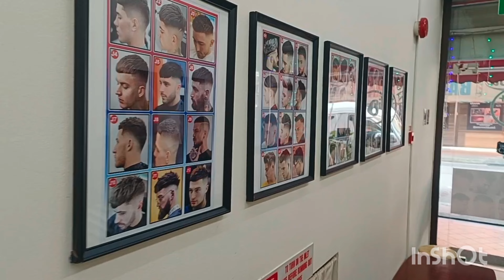Singapore Best Barber